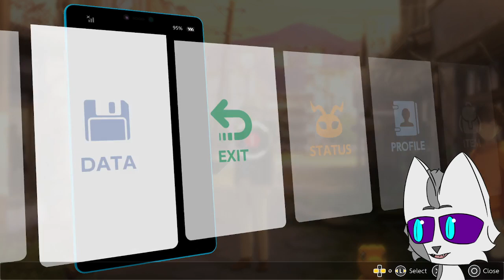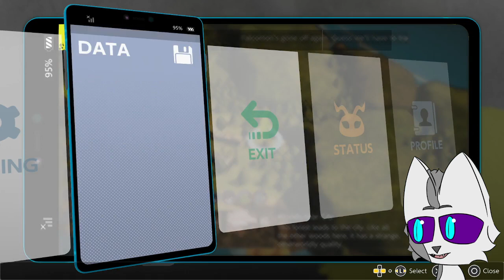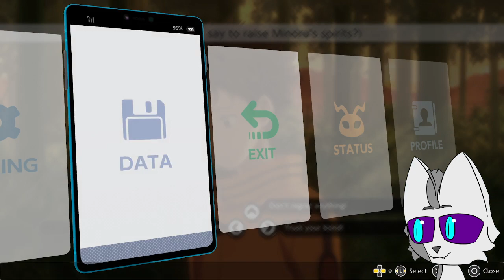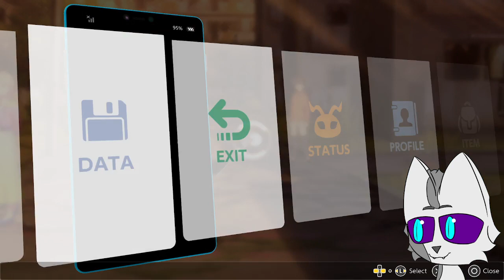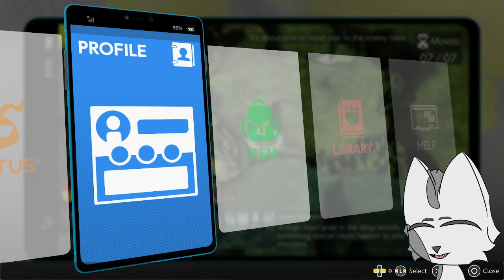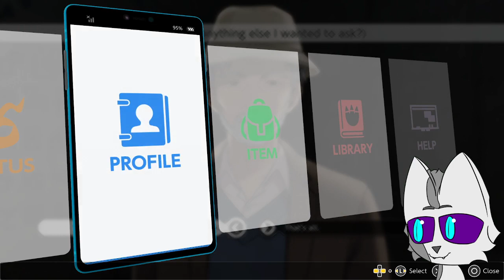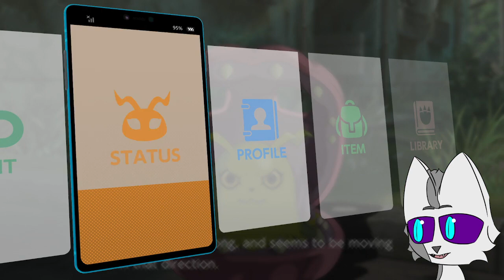Secrets Unveiled | Digimon Survive Blind Playthrough | Part 7